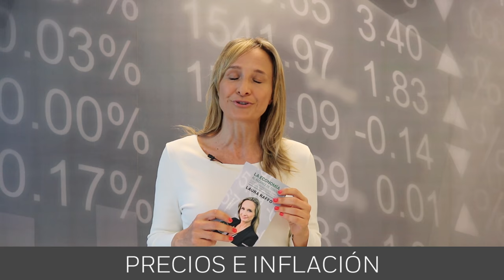Precios e inflación - Economista Laura Raffo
La Economía al alcance de todos intenta responder a buena parte de las interrogantes que todos nos hacemos y no tenemos a quién preguntar. Lo hace con precisión, en estilo ágil y directo, para explicar aquello que de una u otra forma nos tocará la puerta.

Un libro de la economista Laura Raffo.

Disponible en librerías de todo el país, ahora en formato de bolsillo a $360.